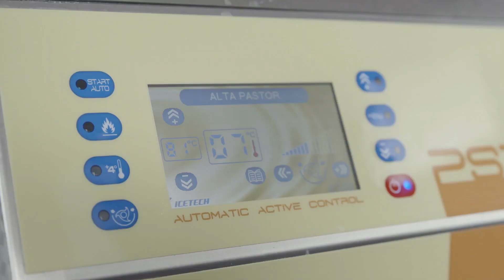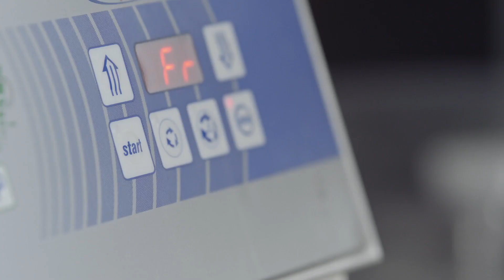Video Tutorial - Gelato Pistacchio Babbi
Scopri tutti i prodotti per gelateria e pasticceria artigianale Babbi su